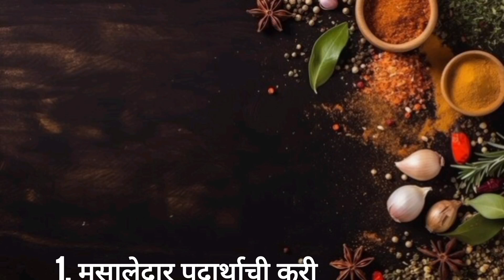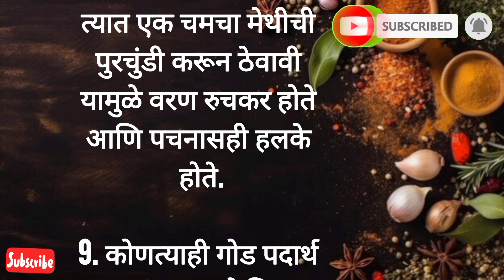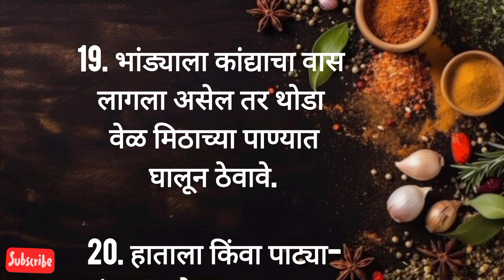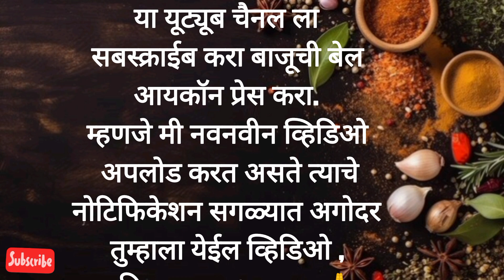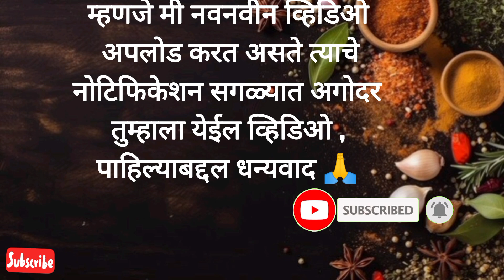आजीबाईंच्या बटव्यातील सोप्या आणि उपयुक्त किचन टिप्स/Kitchen Tips/Cooking Tips/Cooking Hack/किचनटिप्स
💐स्मार्ट सुगरणींसाठी 25पाककृती किचन टिप्स/किचन टिप्स /kitchen tips marathi/cookingtips /kitchen tips